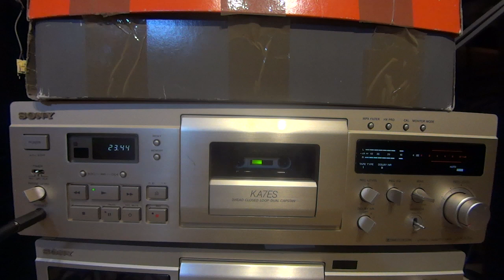Udo Jürgens - Wort - Musikkassette